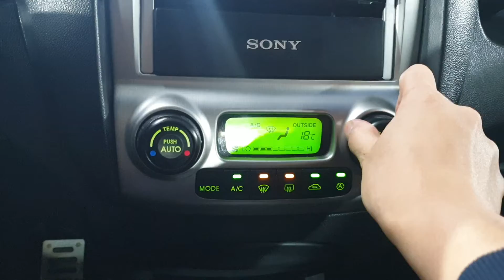2005 Kia New Sportage TLX 2WD A/T SUNROOF/119983